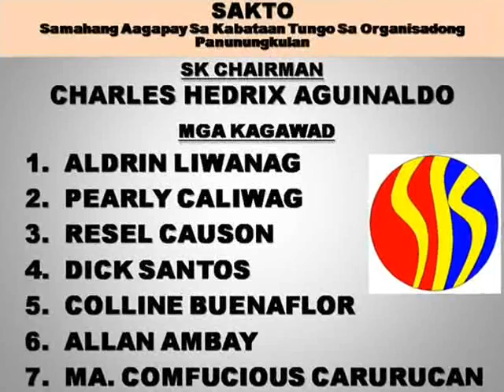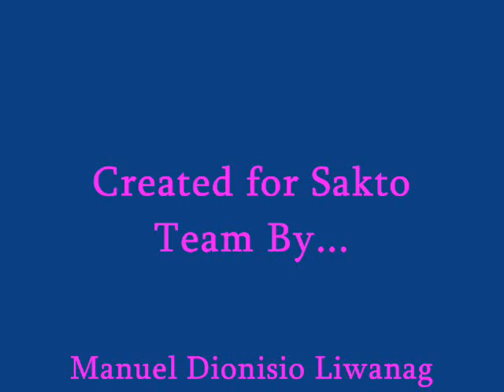SAKTO_TEAM.wmv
Sakto Team of Wawa Taguig City